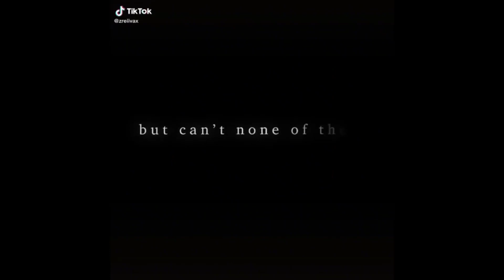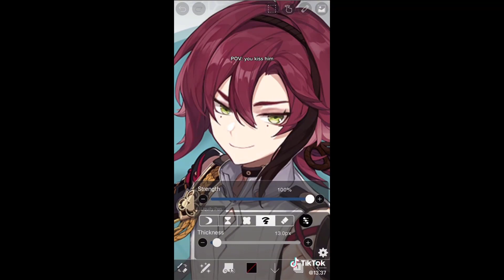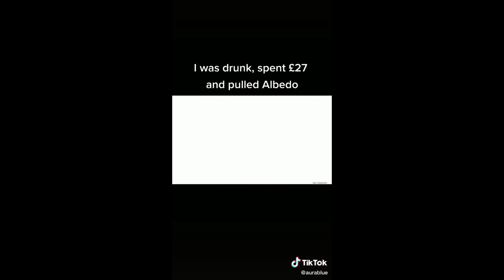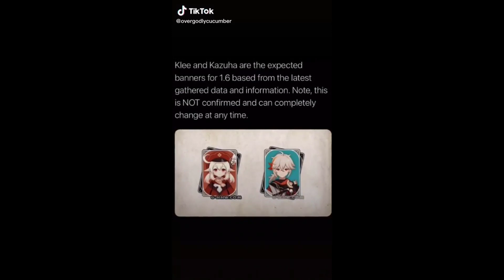Genshin Impact TikTok Compilation #74